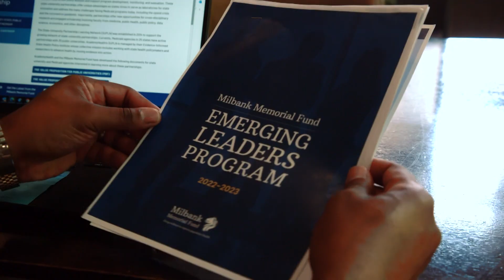The Milbank Fellows & Emerging Leaders Programs: State Officials Advancing Health and Health Equity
Participants and Milbank staff on the value of two leadership programs for state and large-county officials committed to improving population health and health equity.